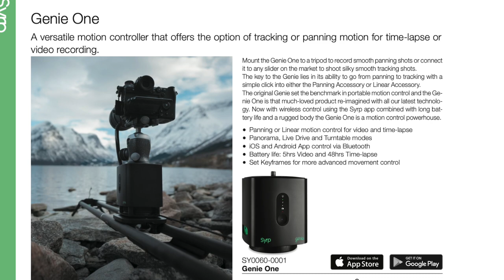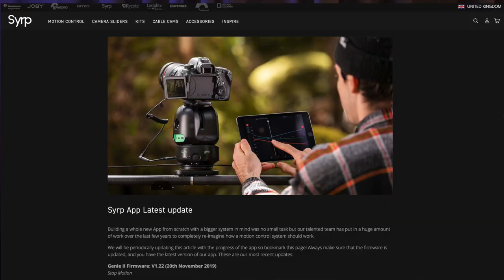Talks With Paul Hill From Vitec | BPS Zoom Sessions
Paul Hill from Vitec group shares some of the group's plans for 2021 over a zoom call with Jim Marks. Vitec Group is a global leading provider of premium branded products and solutions to the “image capture and content creation” market. The group boasts a wealth of leading brands such as Manfrotto, Lowepro, Lastolite, Syrp along with many more under its brand umbrella.